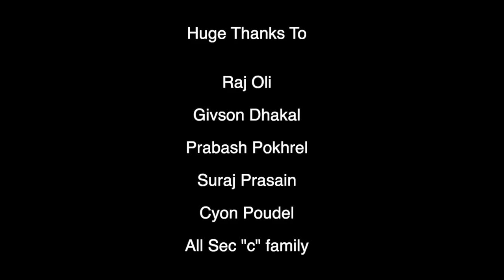OHH ALAINA - Musical Trailer| Waiting-2| Armann Jung| Sujan Baral| Jada Gibbons| Alexander Albert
Finally after a long time, I am back with the musical trailer of my upcoming movie Waiting - Chapter 2. The movie is based upon the reality of student living in Canada and his dad's urge to pay off the loan that he had taken to send his son to Canada. Do support by liking and sharing this video.

Artist: Armann Jung, Jada Gibbons, Alexander Albert, Sujan Baral, Sushan Dhakal, Shasank Sekhar Neupane
Creation of: Armann Jung
Production of: Armann Jung, Pramesh Upreti, Bhawana Neupane
Co-Produced by: Giri Grand Films
Direction of: Armann Jung, Sushan Dhakal, Sujan Baral
With support of: Logic Pro